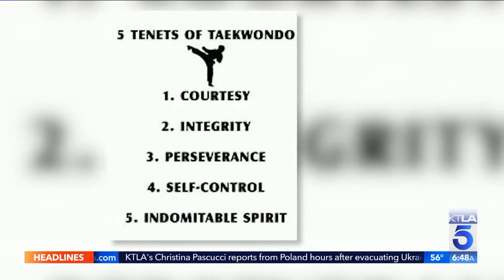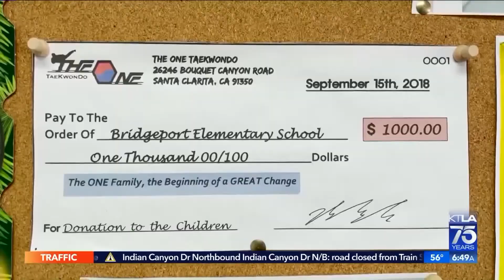KTLA The One TKD Break A Thon Cancer Fundraiser @ Valencia 3-12-2022